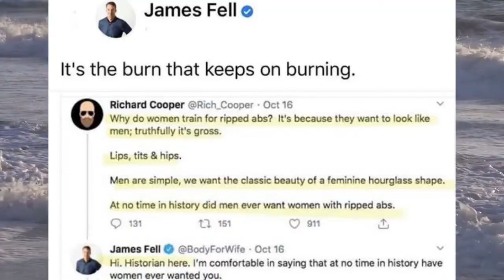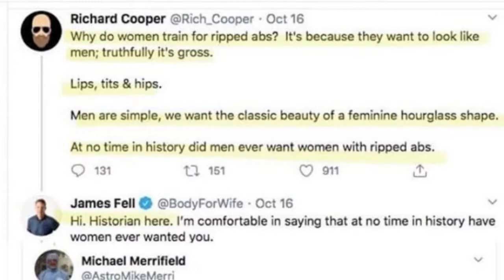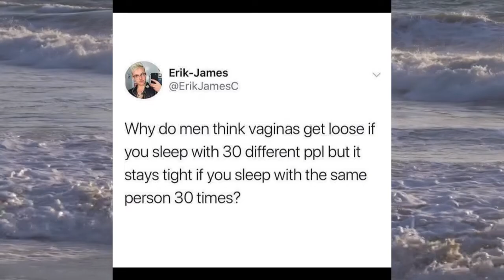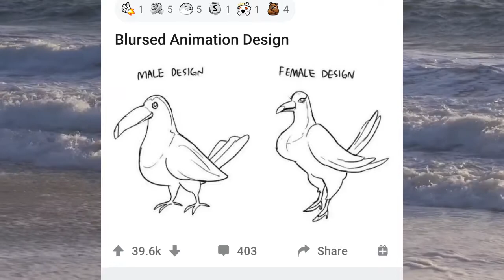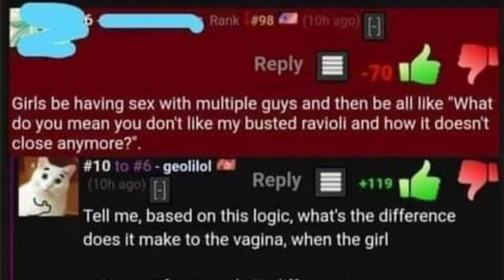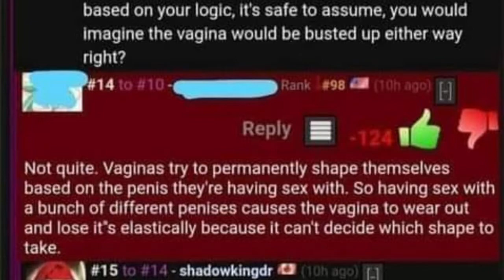r/Bad Women's Anatomy | Not How Lady Parts Work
Waits for cis straight man to rudely interject with a b.s harlot/lady by the hearth theory without realising that that's based off of Victorian moral panic not actual science.

Any second now, he will arrive.

Credits

stock footage from:
RGB Parade
Videvo
Pixabay
Kelly Lacey
Engin Akyurt